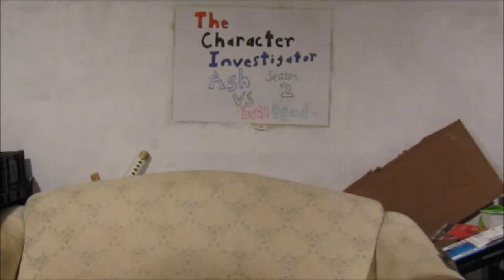Ash vs Evil Dead Season 2 Retrospective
Just a quick video looking back at Ash vs Evil Dead Season 2, since season 3 comes out February 25th, what's the story so far, what do I like about the show and all of that.

Rev up the chainsaw, load your boomstick and catch up with me, Ash, and the Delta.